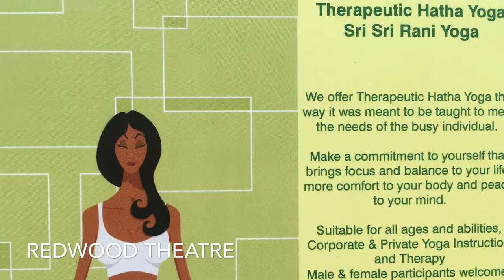At Redwood Theatre With Mr. Kyle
At Redwood Theatre With Mr. Kyle - Everybody’s Talking -Leamington Glow as summer leaves us.